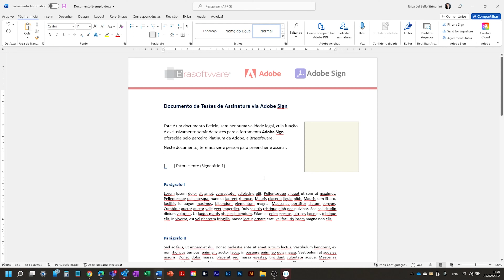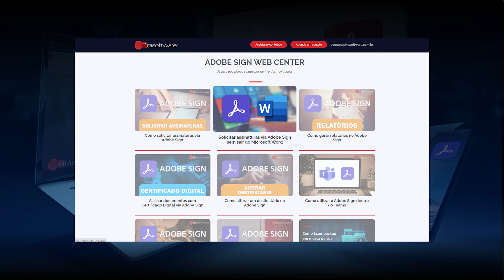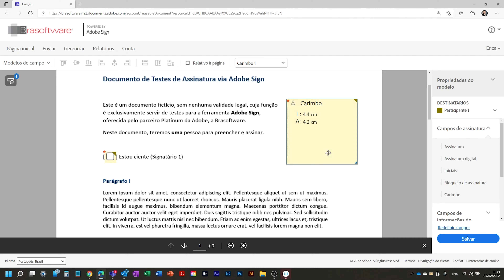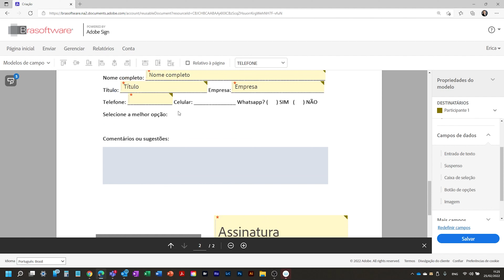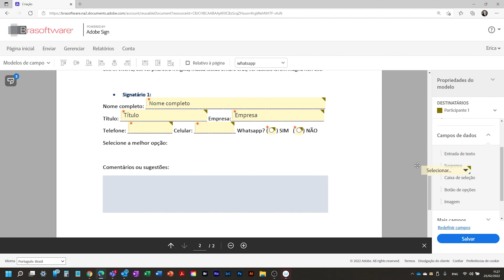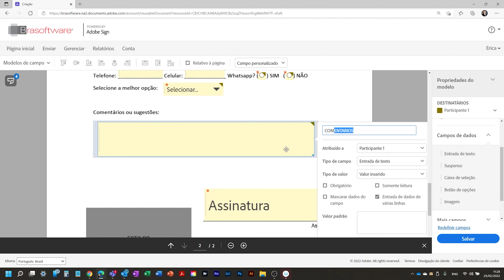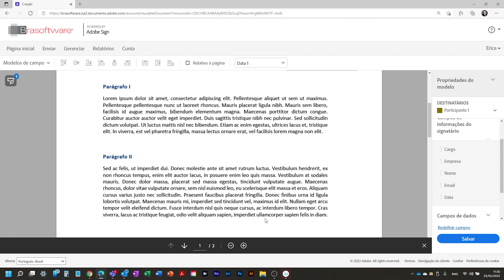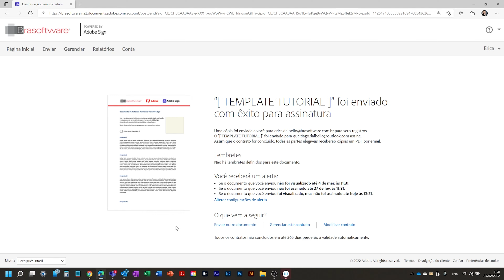Como criar templates (modelos) no Adobe Sign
Aprenda neste tutorial como criar templates no Adobe Sign.
Os templates (ou modelos) são uma forma de otimizar o envio de documentos que possuem uma certa recorrência. Assista e saiba como.